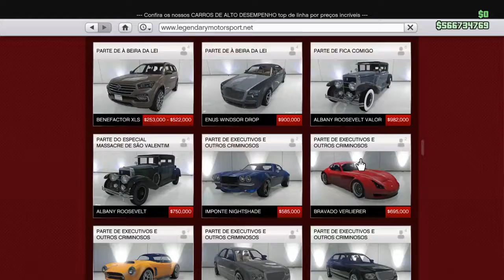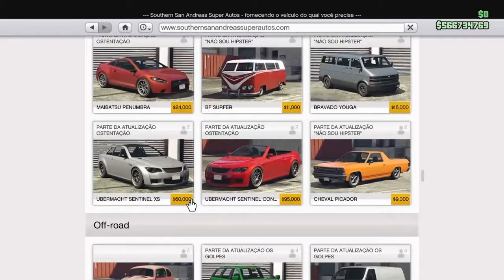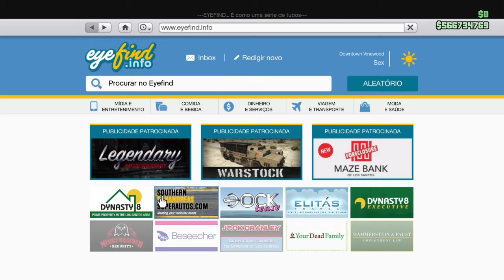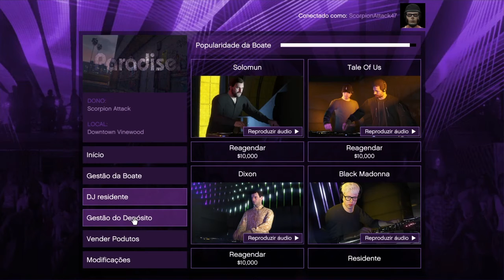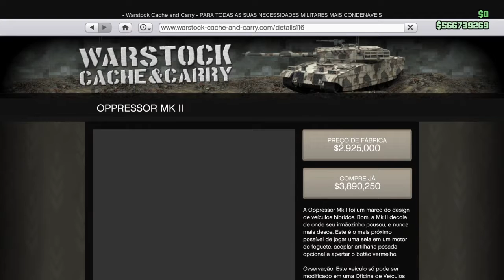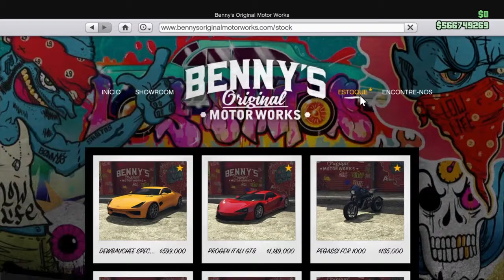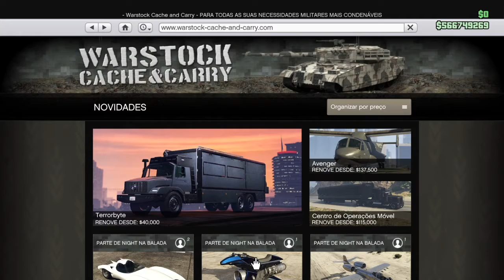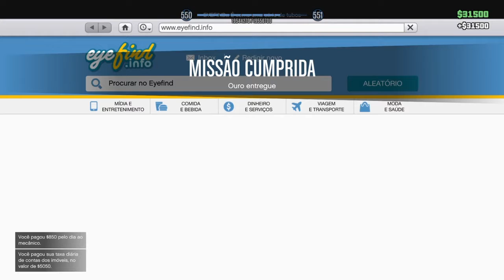GTA 5 Online gameplay